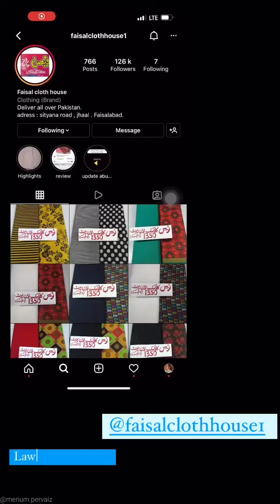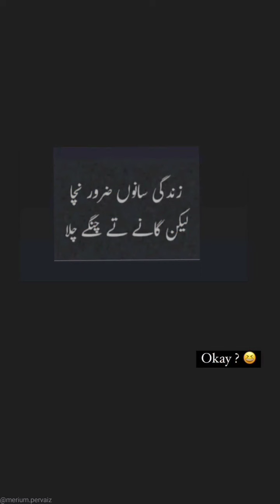Merium Pervaiz Twinning White With Husband and Attend Walima Function Today